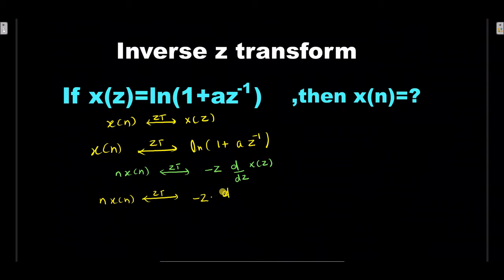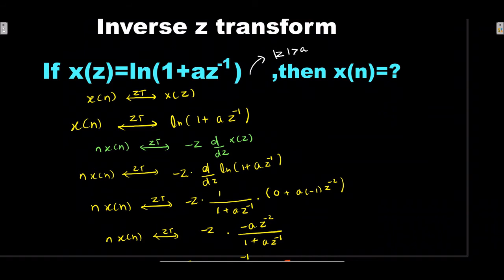Inverse z transform of log function II Tricky problem